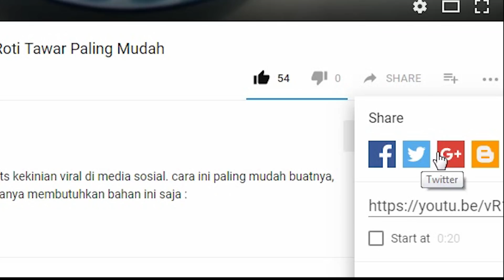Cara Membuat Es Buah Segar Paling Mudah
resep es buah paling mudah untuk menu buka puasa kalian. cara ini murah, mudah dan simple pastinya. kita hanya membutuhkan bahan ini saja :
- buah-buahan segar